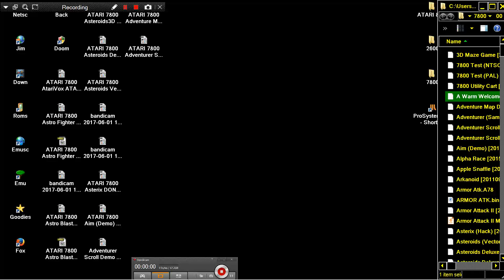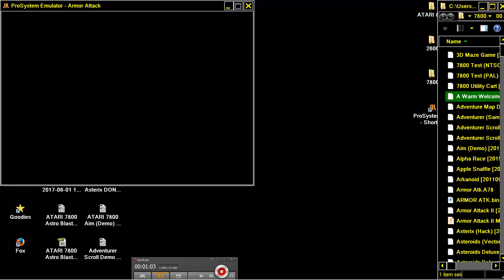ATARI 7800 A Warm Welcome POKEY Music Demo 20130612